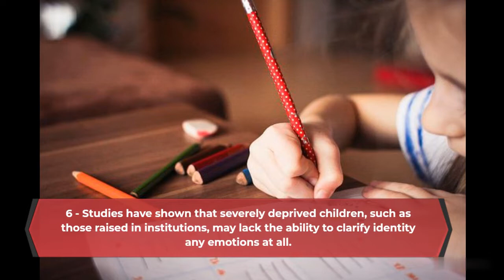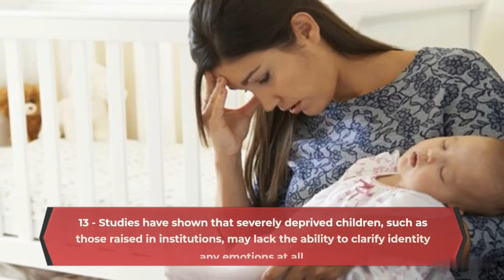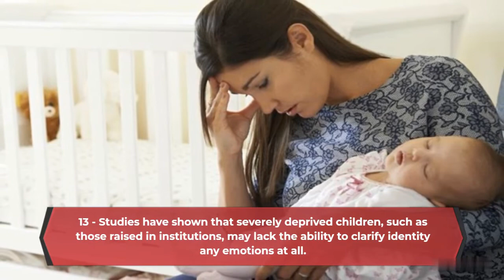Unknown Facts About Children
unknown facts about children,facts for kids,national geographic kids,nat geo kids,interesting facts,natural science